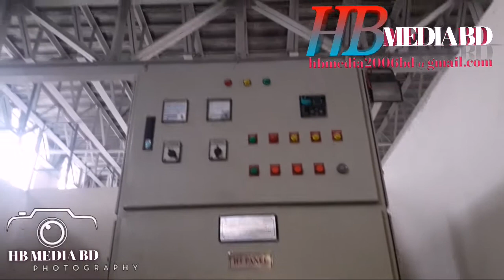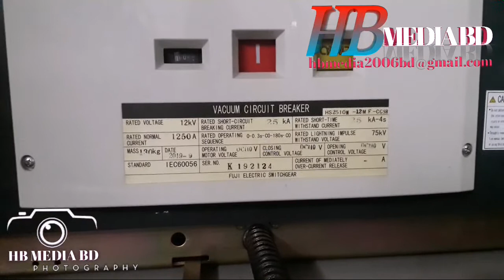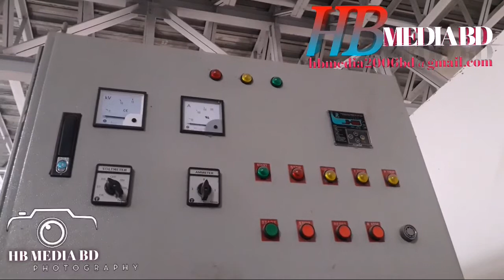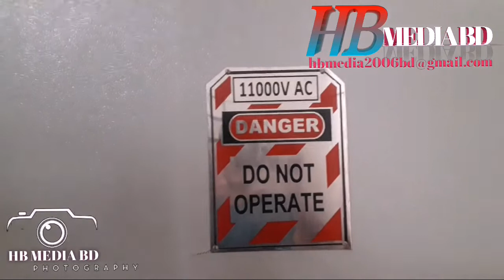এইচ.টি প্যানেল। HT Panel - HB MEDIA BD